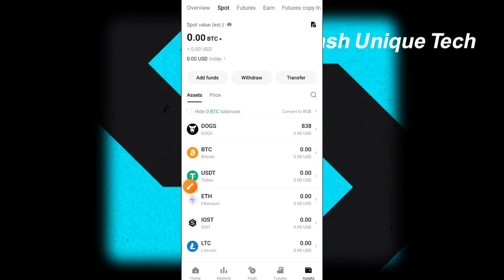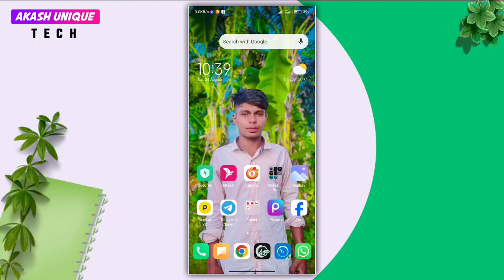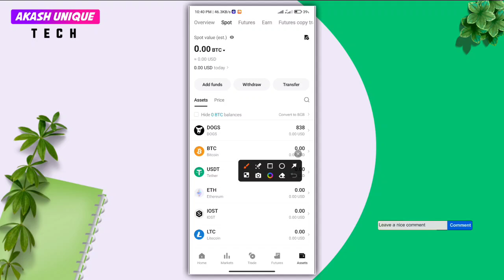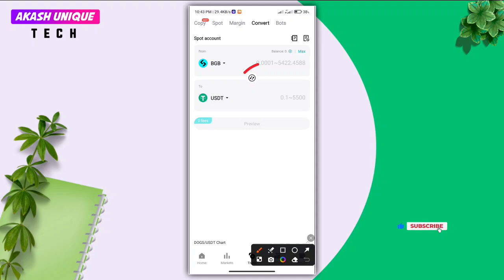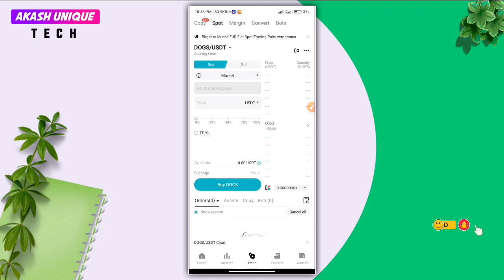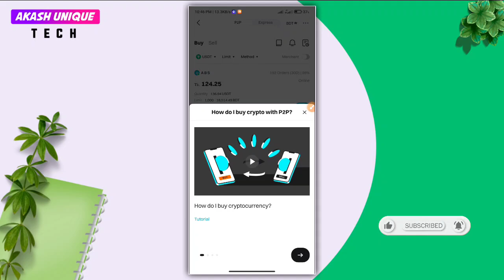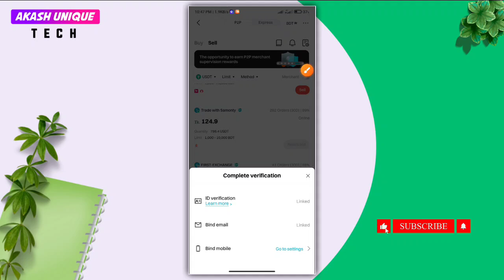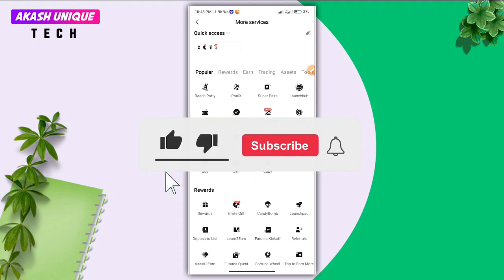Dogs token কিভাবে সেল দিবেন | how to sell dogs token in bitget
how to sell dogs token in bitget || dogs sell in bitget || bitget pre market dog sell

💌 আপনার যেকোনো সমস্যা সমাধানের জন্য আমাদের ফেসবুক গ্রুপে জয়েন হয়ে পোস্ট করতে পারেন, গ্রুপ লিংক

Free music